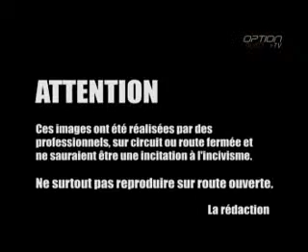Hartge H50 Coupé (Option Auto)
270 km/h en Hartge H50...
BMW  Audi  vitesse  300  km/h  supercar  compteur  option  auto  car  voiture  italienne  tuning  engine  rapide  préparation  rallye